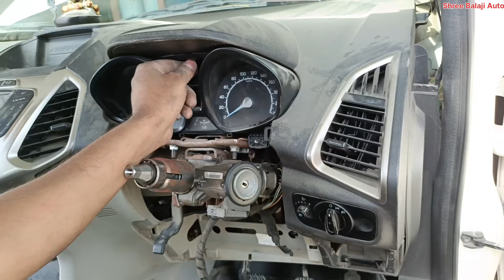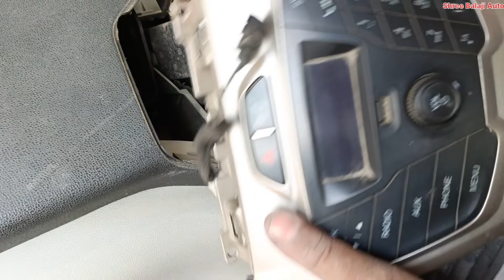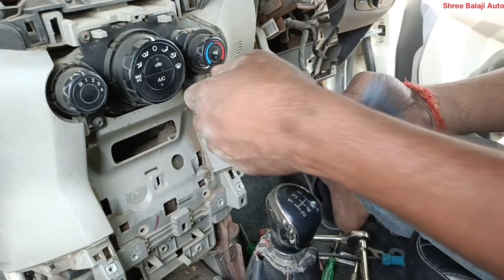Ecosport Dashboard Opening/ How to Open dashboard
Ecosport Dashboard Opening/
How to Open dashboard

इसके आगे का पार्ट देखने के लिए नीचे दिए लिंक पर क्लिक करे।👇👇

In This video we open ecosport dashboard If any Doubt Ask me in Comment Box.

आपको इस वीडियो के बारे में कोई सुझाव या शिकायत हो तो आप हमे WHATSAPP पे मैसेज कर बता सकते है।

Shree Balaji Auto @ShreeBalajiAuto
Siswa Bazar Maharajganj GORAKHPUR- UTTAR PRADESH (273163)